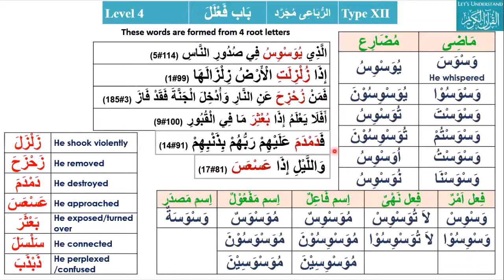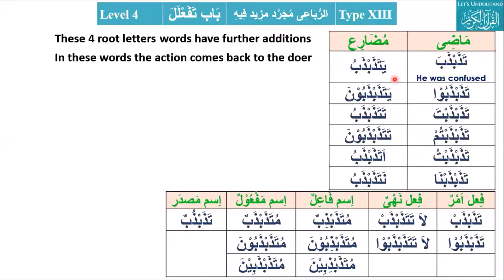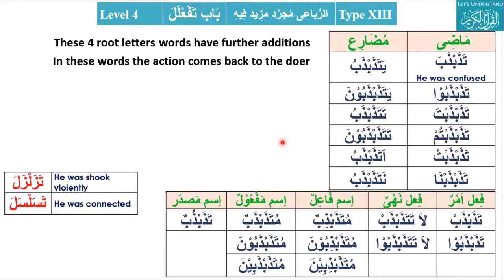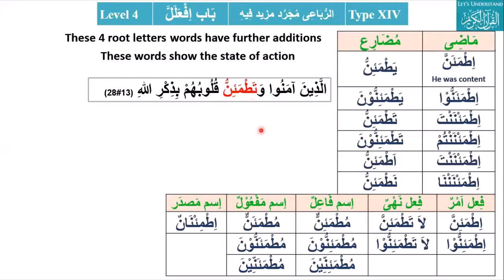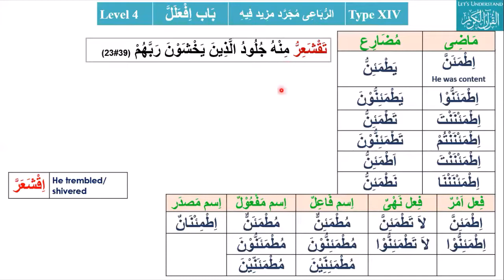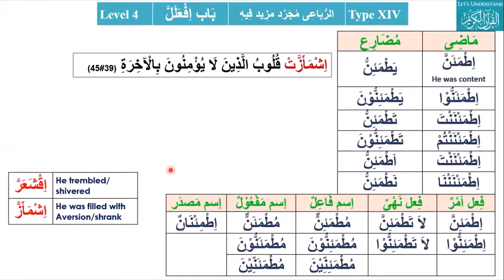Lesson78 باب افعَلَلَّ & باب تَفَعْلَلَ